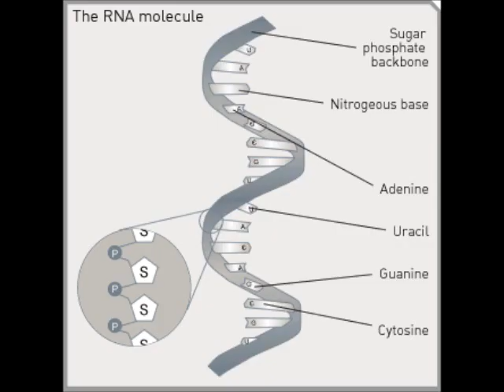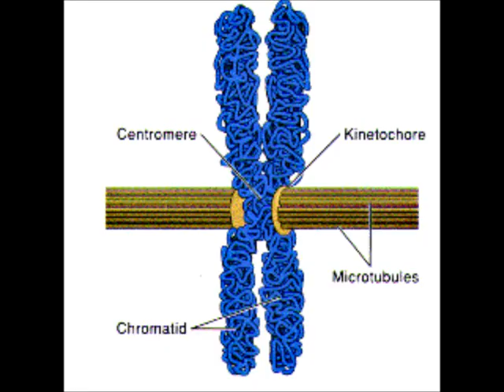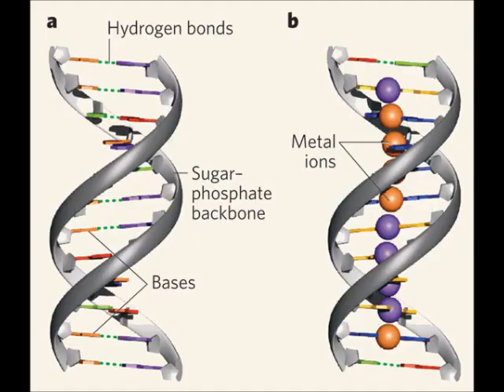Call Me Maybe Science Parody - DNA and Protein Synthesis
Call Me Maybe by Carly Rae Jepsen parody about DNA and Protein Synthesis